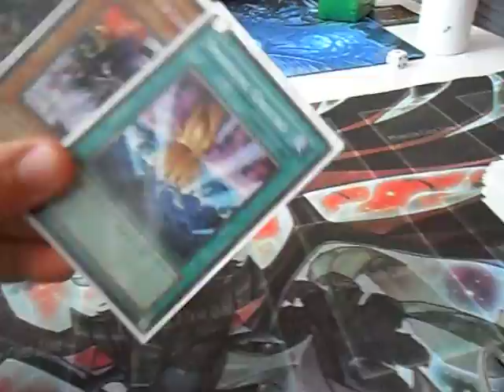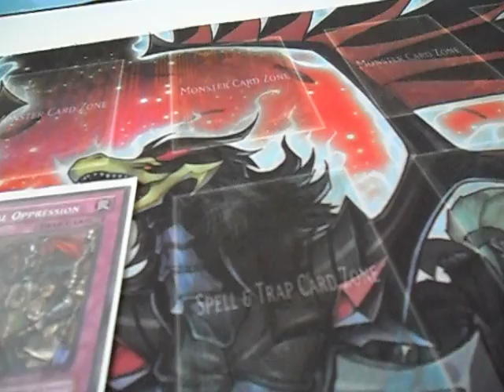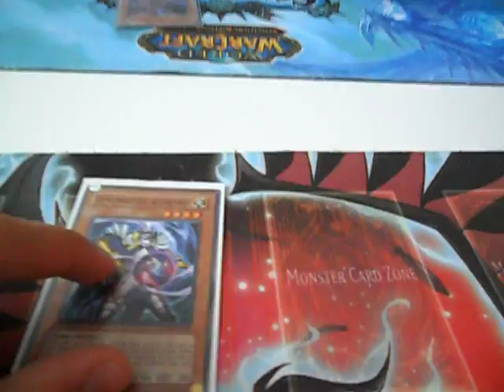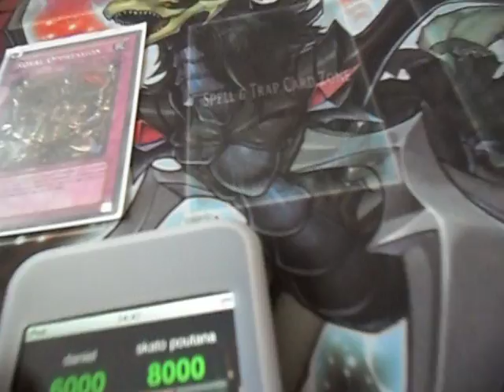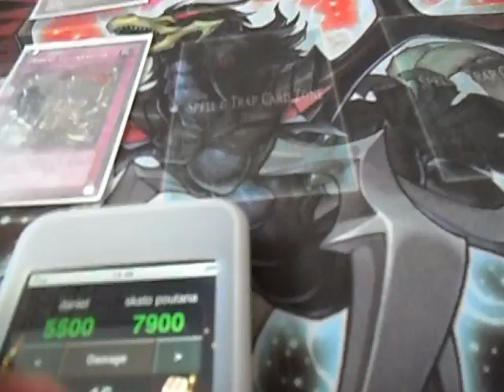Hopeless dragon vs Chaos Stun Game 3.